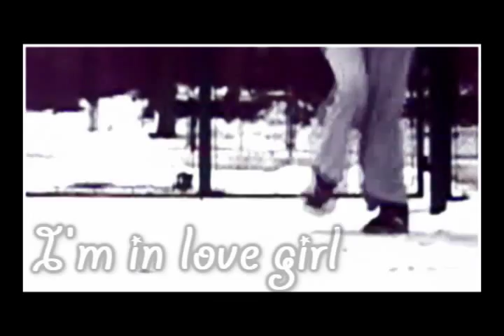Biecha - Uh Uh Uh I Love You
^^ komencic itd :)

Kochciam cie :*